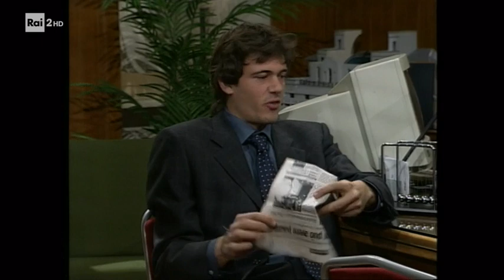Cuori rubati Ep 246